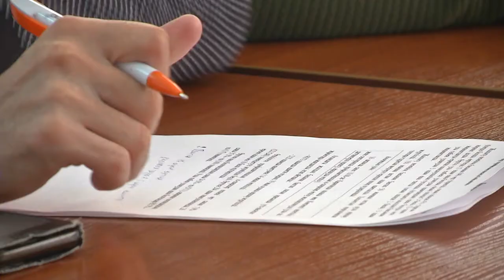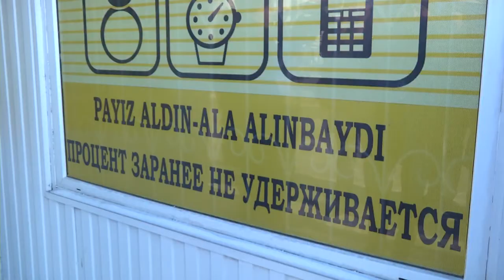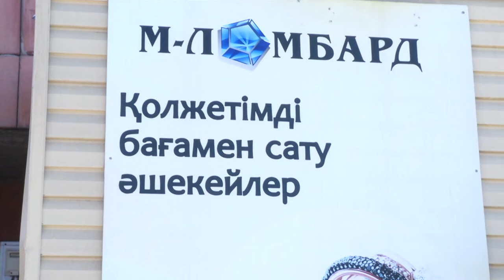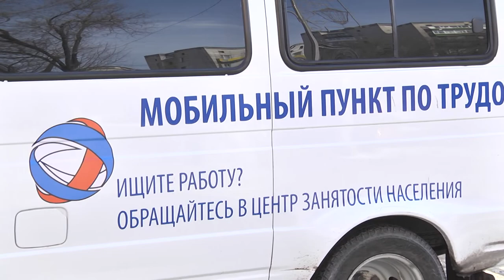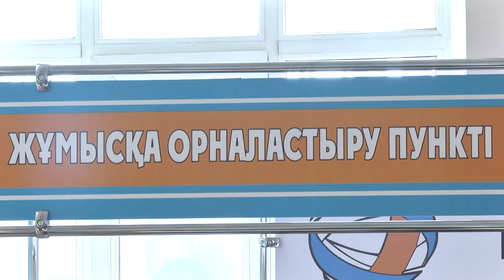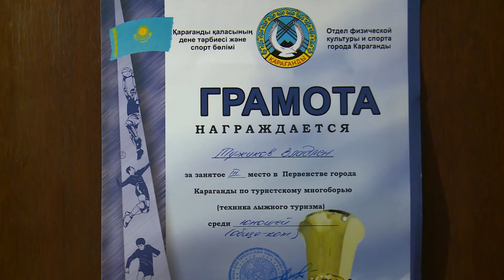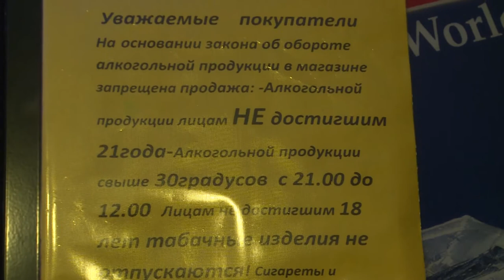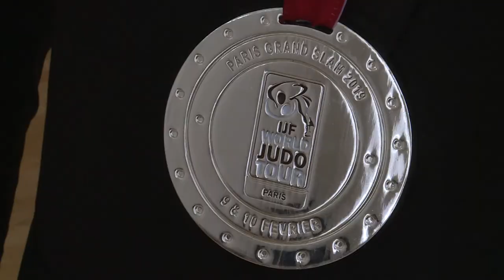14/02/2019 - Бірінші Қарағанды телеарнасының жаңалықтары